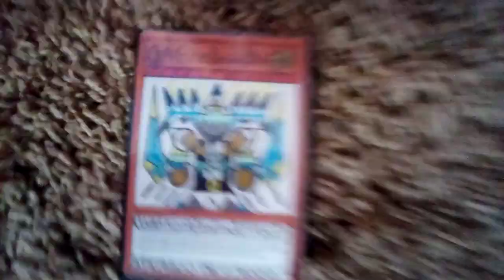Limit Over Constellation Zodiac Quasar Ancient Crystal-ite Beyondite!!! ♈♉♊♋♌♍♎♏♐♑♒♓⛎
Quasar Ancient Crystal-ite Beyondite is A Level 12 Divine Warrior type Zodiac Monster, With 4500 ATK Points And 4000 DEF Points, And He can Not be Negated From any Special Abilities Or Effects or Any Wishes Once per turn.